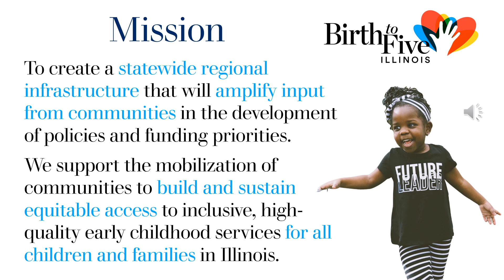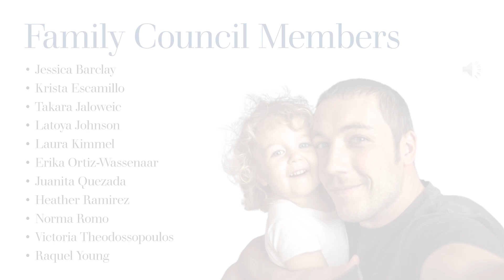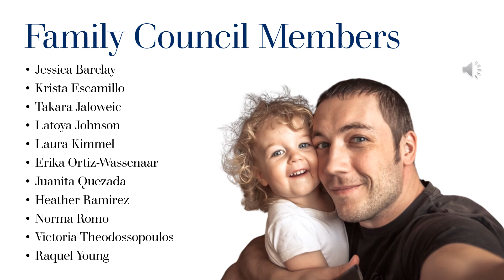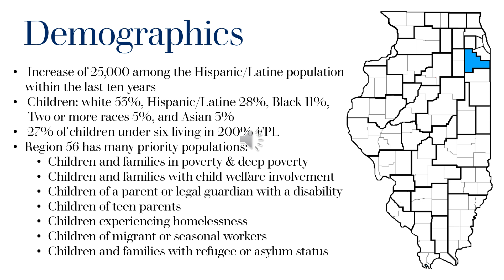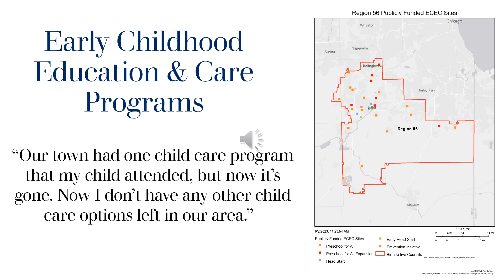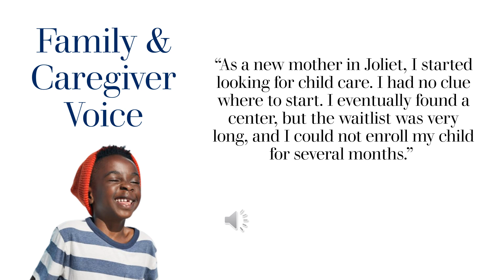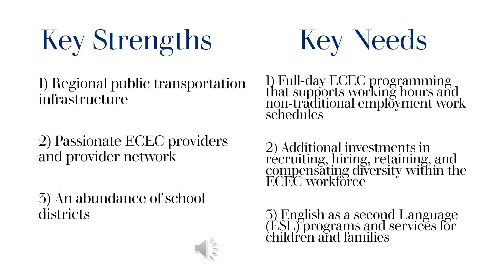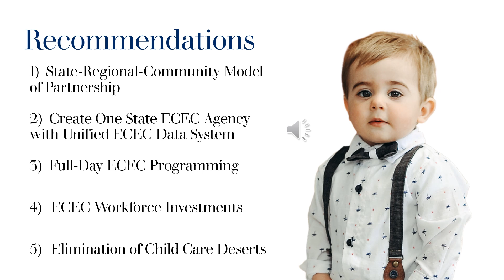REGION 56: EARLY CHILDHOOD REGIONAL NEEDS ASSESSMENT | BIRTH TO FIVE ILLINOIS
Birth to Five Illinois was created to harness family and caregiver voices in Early Childhood Education and Care (ECEC) and serve as a bridge between the communities and policymakers, so family, caregiver, and professional experiences can guide the decisions made to expand or enhance services across the State.

Each of the State’s 39 Regions created an Early Childhood Regional Needs Assessment by collecting and analyzing data and identifying barriers within the local communities. This video provides a summary of the findings and recommendations based on identified needs of families in Region 56 encompassing Will County.

Birth to Five Illinois will continue to amplify local voices in year two. Regional Council members and staff will share these reports, listen to feedback, and gather additional insights into the areas of ECEC needs. Statewide leadership will extend invitations to meet with ECEC leaders, advocates, and elected officials to highlight opportunities for improvements and support needed from state and federal ECEC programs. These living community documents will support the development of an Action Plan by each Region based on local needs identified that focus on whole child development and family support.

All 39 Early Childhood Regional Needs Assessment videos may be viewed on our YouTube channel The full reports may be found on our

To stay informed about this and other Birth to Five Illinois news, sign up for our State Newsletter:

For questions about your specific Region’s report, please contact your Regional Council Manager

Birth to Five Illinois videos may be used for non-commercial purposes.